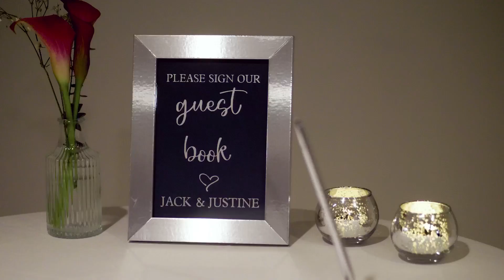Justine & Jack's Beautiful Hotel Covington Wedding Day | Bambino International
Justine and Jack's wedding day at the stunning Hotel Covington was a breathtaking celebration of love and elegance. Nestled in the heart of Covington, Kentucky, this historic venue provided the perfect backdrop for their special day. As the morning sun streamed through the windows, Justine prepared for her walk down the aisle, her gown adorned with delicate lace and intricate beadwork. Meanwhile, Jack awaited her arrival in the hotel's charming courtyard, his anticipation palpable. Surrounded by their closest friends and family, they exchanged heartfelt vows, promising a lifetime of love and devotion. Every detail of their wedding, from the exquisite floral arrangements to the delectable cuisine, was meticulously curated, reflecting their unique style and personality. As the evening unfolded, laughter and joy filled the air, creating unforgettable memories that would last a lifetime. Justine and Jack's Hotel Covington wedding was truly a day to remember, filled with love, laughter, and timeless beauty.